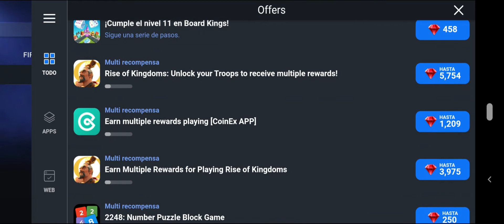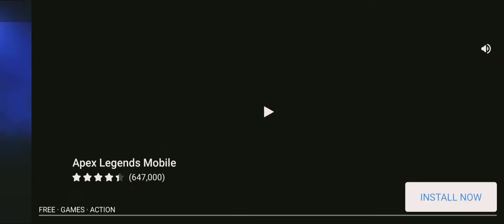Todo Esto Está Regalando EA FIFA Mobile 22